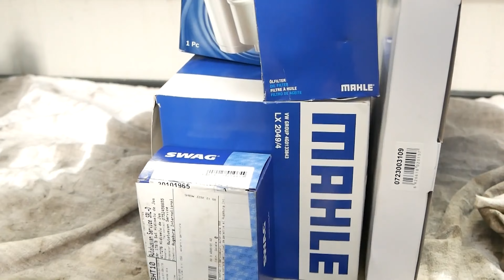S-a dus ambreiajul la Audi A6 2012 asa de repede😒? Tu schimbi uleiul în cutie la 60k km?⚙️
Audi A6 din 2012 este o alegere excelentă pentru pasionații de mașini elegante și puternice. Cu toate acestea, după un timp, proprietarii pot întâmpina probleme la ambreiajele cutiei automate, ceea ce poate reduce performanța și eficiența vehiculului.

În astfel de cazuri, schimbarea ambreiajului cutiei automate este esențială pentru a menține mașina în stare bună de funcționare. În acest sens, Autotusyan este serviciul auto potrivit pentru a vă ajuta să remediați problemele cu cutia de viteze a Audi A6 din 2012. Echipa noastră de mecanici profesionisti poate efectua schimbările de ambreiaje ale cutiei automate cu precizie și promptitudine, fără a compromite calitatea lucrării efectuate.

Autotusyan este cunoscut pentru profesionalismul și competența sa, fiind mereu orientat către satisfacerea nevoilor clienților și oferind cele mai bune soluții pentru fiecare situație. Cu Autotusyan, Audi A6 din 2012 va fi întotdeauna în cea mai bună formă posibilă, pentru a vă bucura de experiența de condus la nivelul scontat.

Pentru mai multe detalii va așteptam la Autotusyan 📍Hidişelu de Jos, Nr. 178/B, Județ Bihor sau ne puteți contacta telefonic la: 📲

➡️TimeStamp
00:00 Intro
00:19 Beni prezinta operatiunea de azi (Defecțiune cutie de viteze automata Audi A6 2012)
03:12 Începerea operațiunii de identificare a problemei
04:30 Beni arată cat sunt de uzate ambreiajele
7:25 Montam ambreiajele in cutia automata